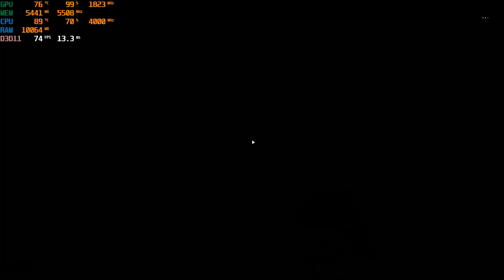FAR CRY 5 GAMPALY : GTX 1080Ti : i7 7700 : DEVILS'SHADOW SL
Far Cry 5 gamplay

ultra graphics
medium graphics
low graphics
very low graphics
custom graphics

My PC Specs:

• CPU : Intel i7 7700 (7th Generation)
• MB  : asus asus maximus ix code
• Ram : Corsair Vengeance RGB 32GB 3000MHZ
• GPU : asus strix 1080 ti
• M.2 : SAMSUNG 970 EVO PLUS M.2 NVME 250GB
• OS  : Windows 10 Pro 64bit

 DEVILS'SHADOW SL